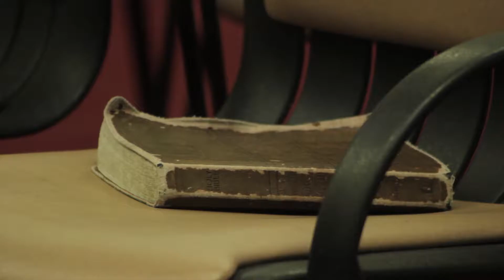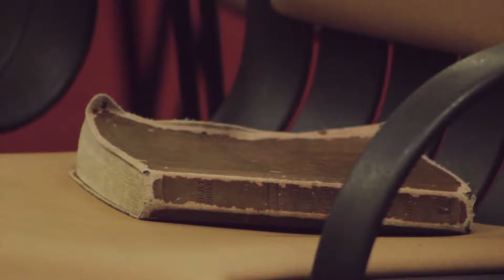Separate from the spirit of Lot pt 4 of 4 (Revival Message) Day 3 Prophet Kumi